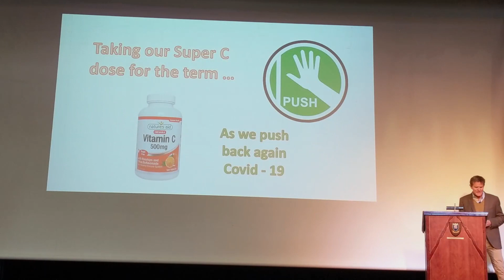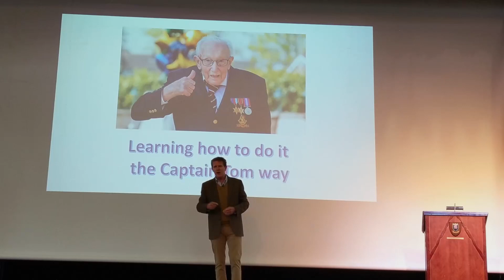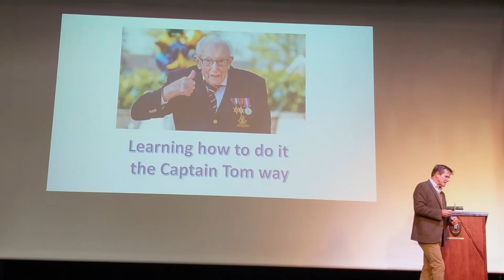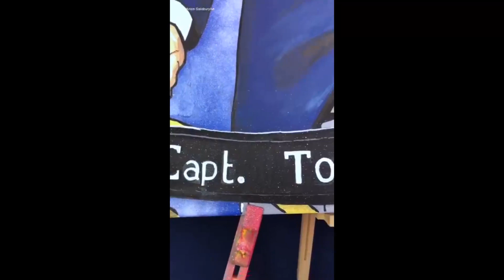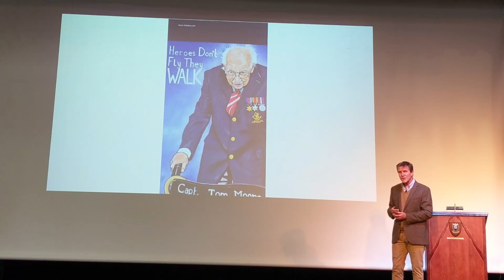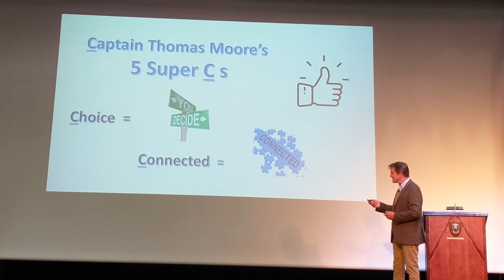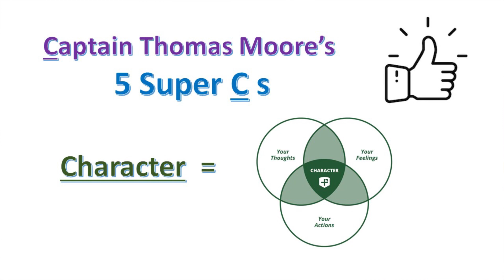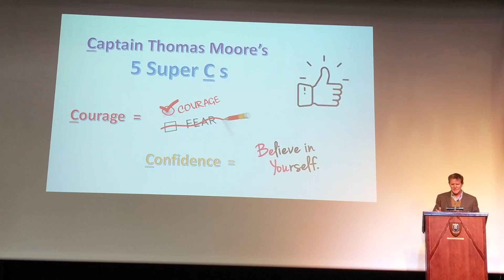The Headmaster's Friday morning Assembly 15 May 2020